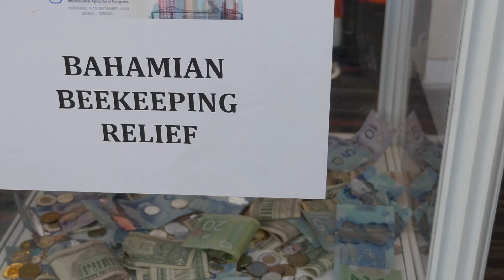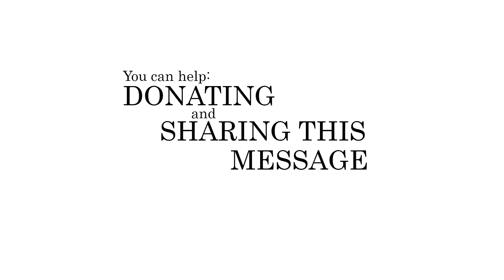Helping bees after the hurricane Dorian in the Bahamas- Bees Beyond Borders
Is a non-profit organization dedicated to educating people about bees. They are trying to raise money to help Bahamas beekeepers affected by hurricane Dorian.
Link for the fundraise.